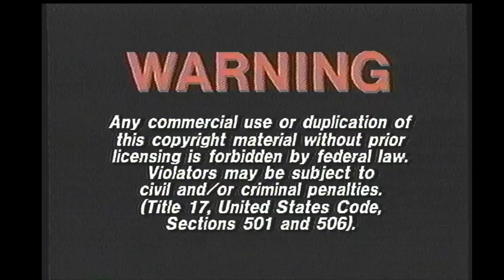Opening to Moses 1993 VHS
Distributor: Live Home Video

List of contents:

1. FBI Warning screen
2. Live Home Video logo
3. ITC logo